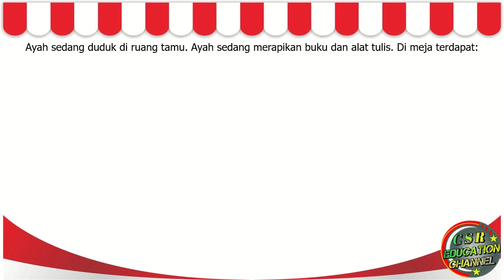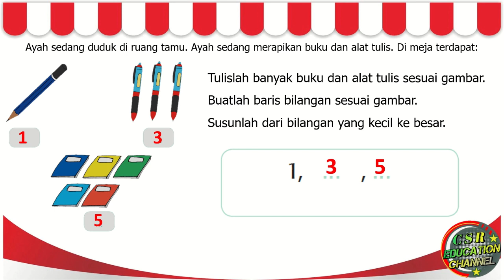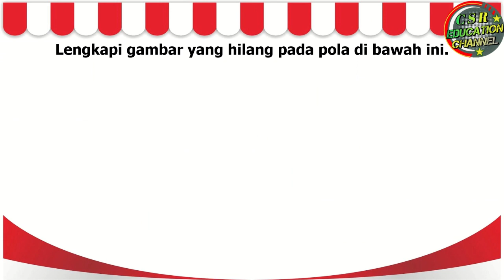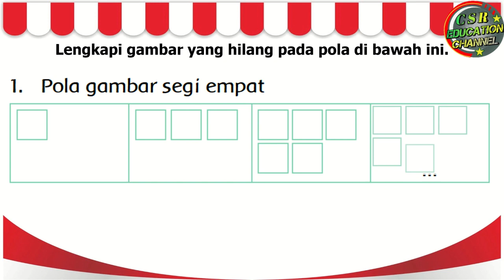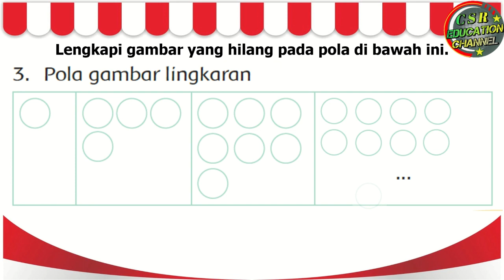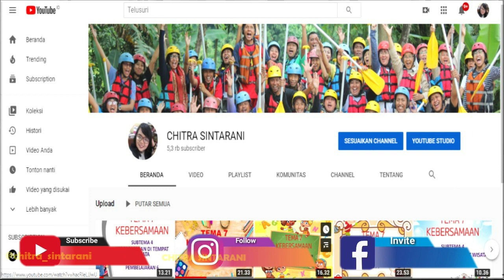Kelas 1 Tematik : Tema 4 Subtema 2 Pembelajaran 5 (KELUARGAKU)